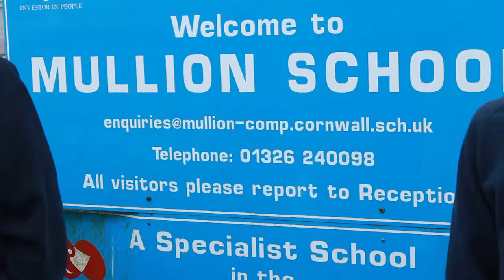2011 Year 7 Message for Canada